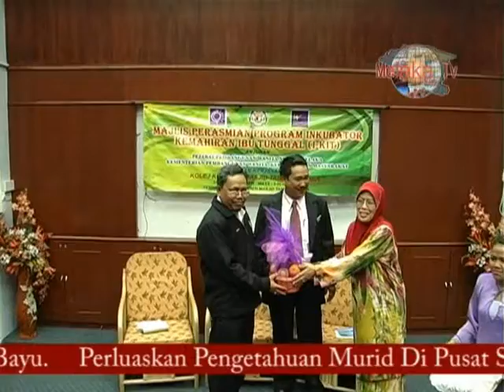Melaka TV 7-05-2011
Melaka TV
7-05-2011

- Pembangunan Wanita Pacu Ekonomi Ibu Tunggal
- Pesakit Kencing Manis Sebak